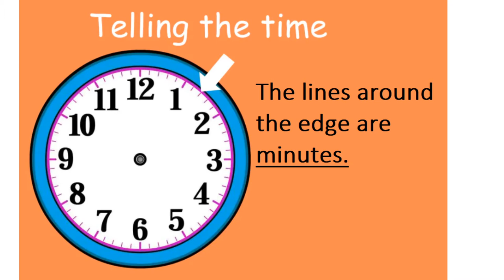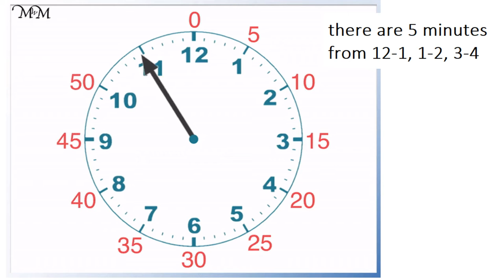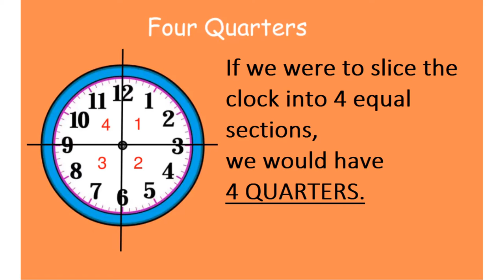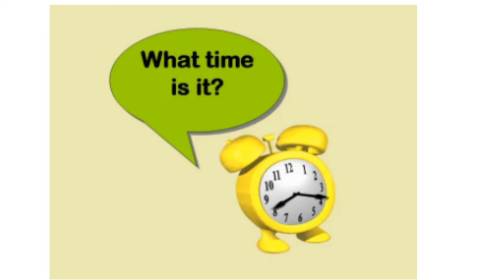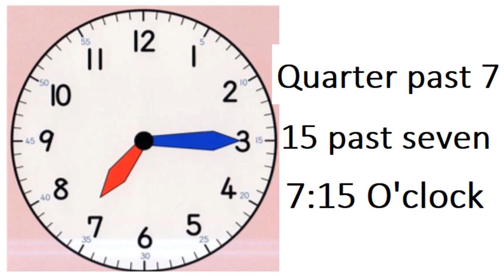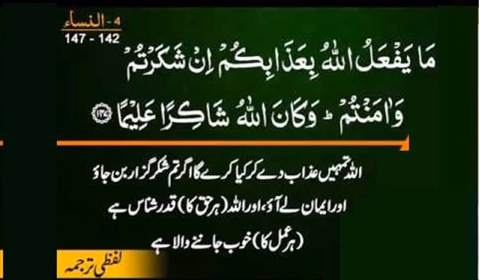English 4/Chapter 5.5/Time telling/Thank You Lord in Urdu